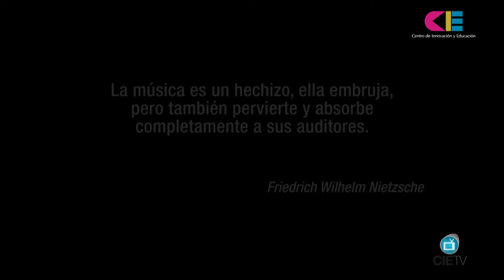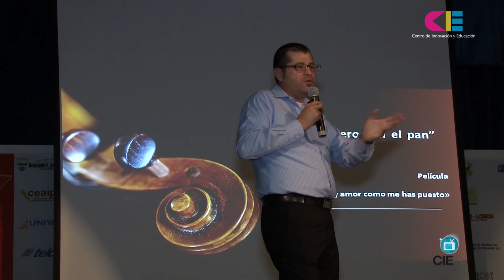Conferencia "La música como fuente de inspiración y de factor social"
Dentro del marco de la Expo Educativa 2014, organizada en el Centro de Innovación y Educación (CIE) por el periódico El Debate, se llevó a cabo este 29 de enero la conferencia "La música como fuente de inspiración y de factor social" a cargo del licenciado en ciencias de la comunicación Eliud Velázquez, miembro del staff de radio UdeO y Línea Directa.